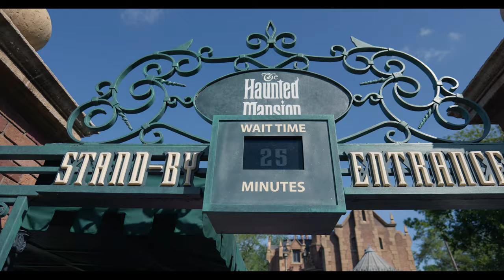Good Old Fashioned Fun at Magic Kingdom!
It's easy to have great day in Disney World and so can you! Come join us on a Vlog Style adventure through Walt Disney World in a no nonsense, magical day that's isn't too much, and isn't not enough.